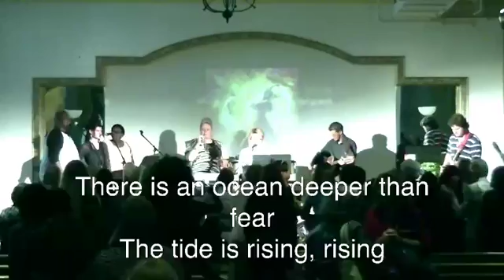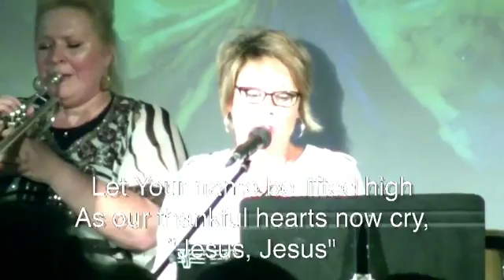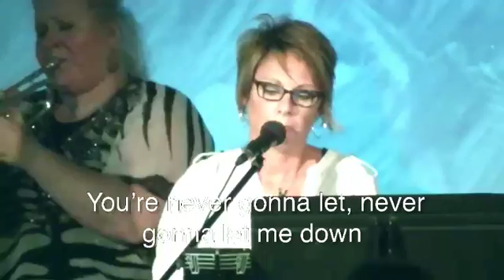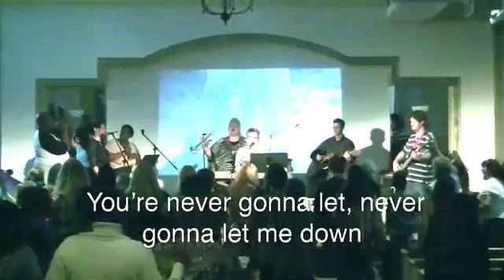Open Heavens Women's Conference 2016 October 12, 2016 7pm Kim Abbott Worship